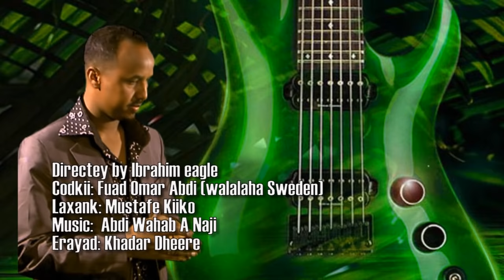Fuad Omar - Adookale (Directed by Ibrahim Eagle)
Fuad Omar - Adookale